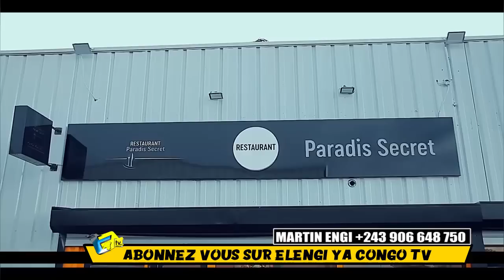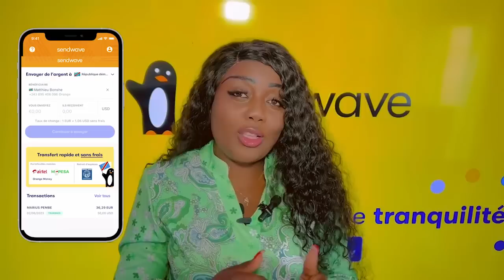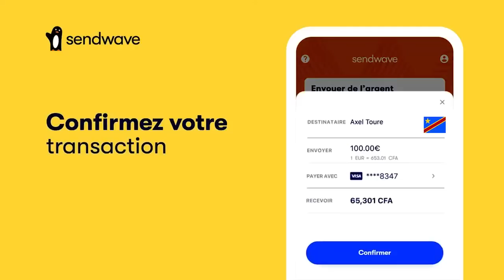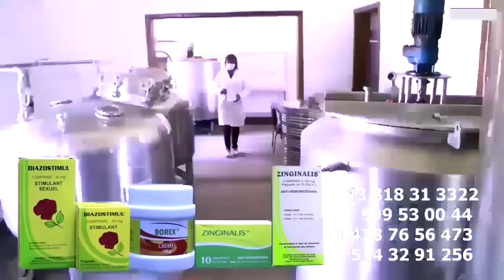4Heure Du Matin L'Arrestation De CEDEN PLAY Par FELIX WAZEKWA Réaction De GESAC TSHIPOYI APANZI Gra